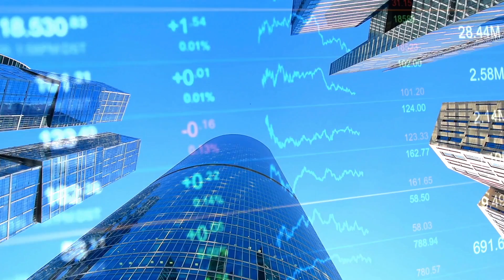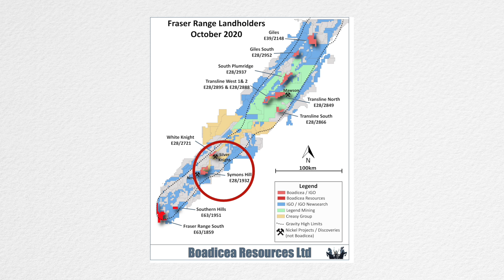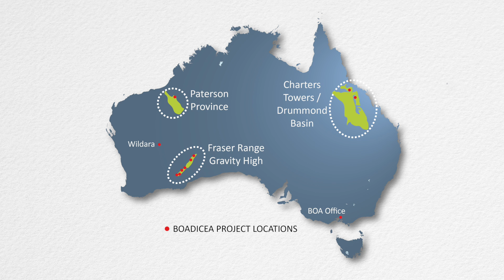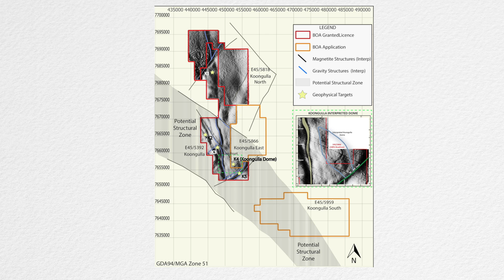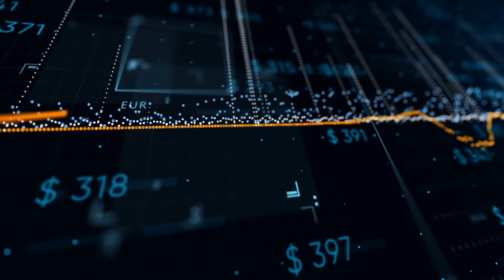Peak TV - Boadicea ASX:BOA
Niv Dagan talks with Jon Reynolds, Managing Director of Boadicea Resources.

Boadicea Resources is an exploration company with tenements in three of Australia’s hottest exploration locations, the Fraser Range and Paterson Province of Western Australia and the Charters Towers region and Drummond Basin of North Queensland.

With a focus on exploring nickel, copper and gold, Boadicea’s Fraser Range tenements are strategically located next to three of the most exciting discoveries of recent times.